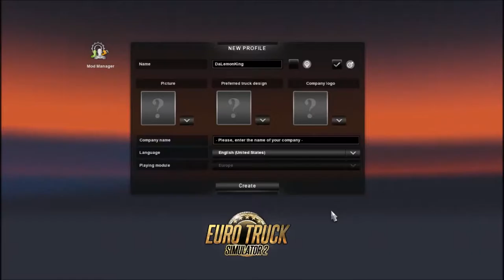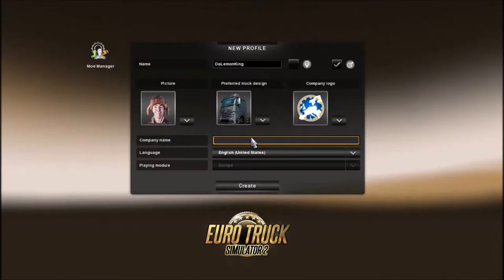Euro Truck Simulator 2: How Do Drive Truck?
See you when i get home from the beach!